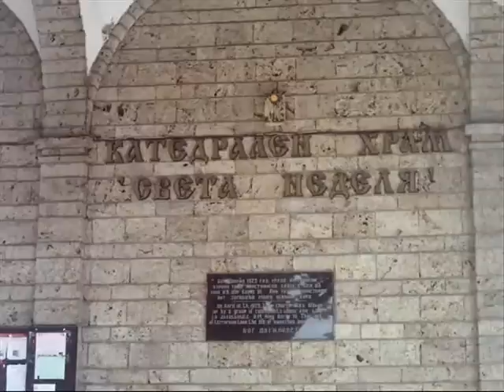Тропар на Св.Великомъченица НЕДЕЛЯ,глас-3,Мелос/Troparion-St.(Sunday)Nedeliya the Great Martyr-Melos